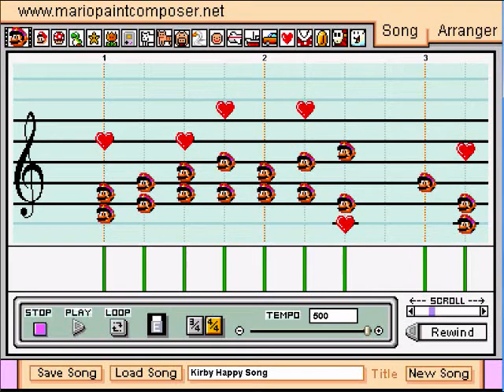Kirby Happy Song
Not my creation